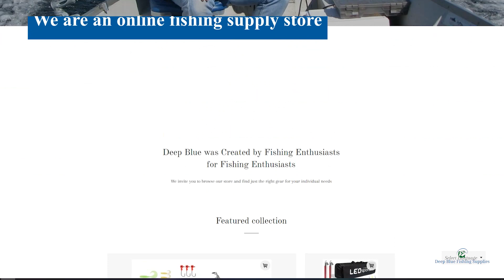Take Your Fishing To The Next Level | Online Fishing Store | Deep Blue Fishing Supplies || 2023 😃 🔥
Welcome to Deep Blue Fishing Supplies!  We are an online fishing store.  At deep blue we are committed to sourcing and selling the highest quality fishing supplies available that are in current demand at prices you can afford.  We understand the need to have the latest and greatest fishing gear to increase the odds of landing that sought after catch!  We have cool fishing products for all skill levels.

Friends, if you liked this video, you can help the channel:
👍 RATE THIS VIDEO! 👍 - this is great for us and important for the development of the channel!
WRITE A COMMENT or at least give a smiley. It's not difficult for you, but we will be very happy!

Canada's 15 Best and Greatest Fishing Spots